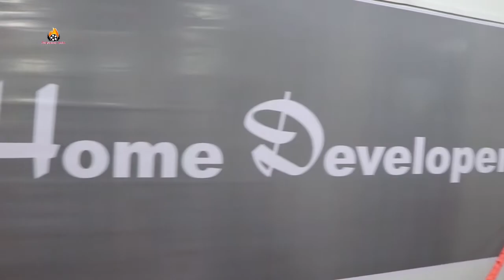Grand Office Opening Ceremony,Of 'Dreams Home Developers' Corporate Office In Andheri Mumbai